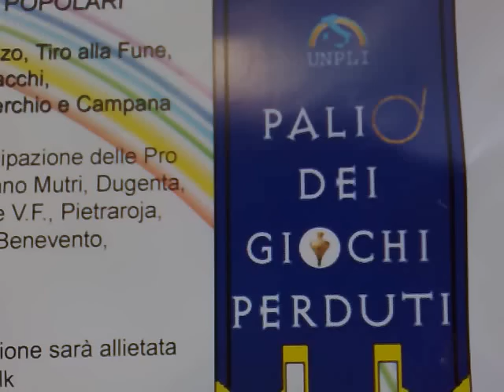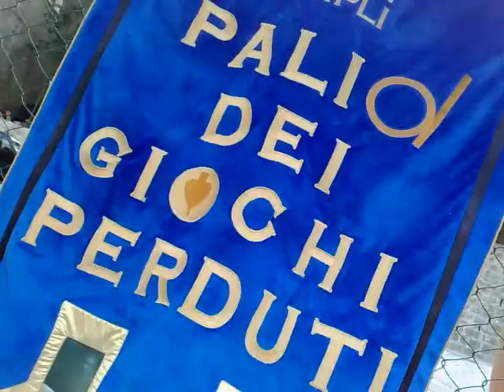CUSANO MUTRI - PALIO DEI GIOCHI PERDUTI 2011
verdematese.it (R) - no profit - In occasione delle Festa dei Funghi in Cusano Mutri si è svolto il Palio dei Giochi Perduti. Una manifestazione itinerante promossa dall' U.N.P.L.I. Unione Nazionale Pro Loco, Comitato provinciale di Benevento, per rivivere momenti di sano divertimento e di utile socializzazione per giovani e di recuperare e rivalutare il Gioco tradizionale. Il Palio si svolge nell' ambito dell' evento "Il Sannio tra Sapori e Folklore" e coinvolge tutte le Pro Loco della Provincia di Benevento.